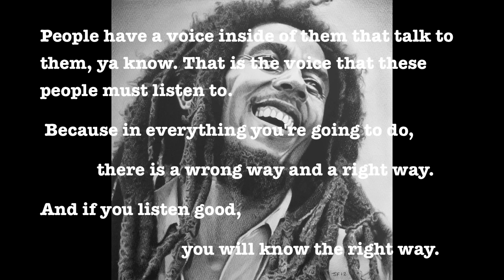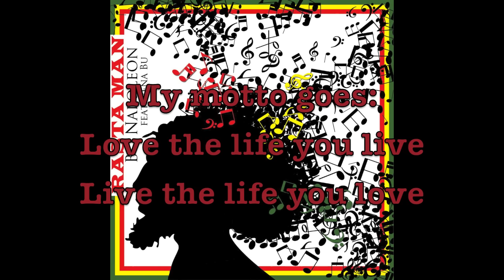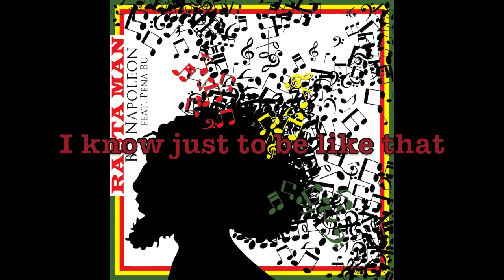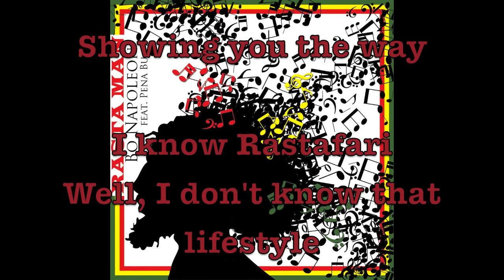Bo Napoleon - Rastaman (Lyric Video) feat. Pena Bu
Official Lyric Video for Rastaman by Bo Napoleon feat. Pena Bu @KapenaMusicHawaii

Napoleon and Kapena De Lima's new track titled "Rastaman", a Hawaiian island and Reggae infused tribute to Bob Marley that talks about not understanding Rastafarianism but loving Reggae music because of a rastaman, Bob Marley. We mean absolutely no disrespect to Rastafarianism or rastas and their culture! We love the culture, people and the music and wanted to show how much we love Bob Marley through this song. Take a listen and we hope you like it! It's now available for download on iTunes!